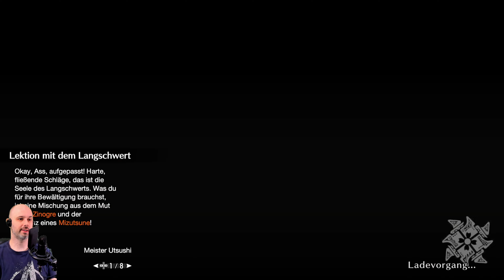Lektion mit dem Langschwert 🍚 Let's Play Monster Hunter Rise #64 🍚 Blind Deutsch Gameplay Switch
Es geht weiter gegen einen High Rank Zinogre und Mizutsune.

Versammlungsstätte / Hub High Rank 6 Sterne Quests: Lektion mit dem Langschwert

🥢 Projektinfo
Blind, Gameplay, Kommentar, Facecam

🥢 Let's Play Monster Hunter Rise 🍚 Blind Deutsch Gameplay Facecam Switch

Wenns wirklich Geld sein soll:
- Monster Hunter Rise Standard mit Affilliate Link kaufen
- Monster Hunter Rise Collector's Edition mit Affilliate Link kaufen

Kamura droht eine Monster Randale. So viel zur Story. :) Neu dabei sind die Seilkäfer die uns vielfältige Aktionen erlauben, unser Bewegungsrepertoire wird erweitert mit Moves wie dem Seilsprint und dem Wandlauf, aber auch unsere Kampfmöglichkeiten erweitern sich mit Seilfall und dem Seidenbinder Angriff. Seidenbinder Angriff erlauben uns auch die Monster zu übernehmen, mit ihne zu kämpfen oder sie vor Hindernisse laufen zu lassen und auszuknocken. Ansonsten gehts wie gehabt ums jagen, looten und craften. Das Gameplay, die Kampfmechaniken und viele komplexe Mechaniken und Möglichkeiten suchen weiterhin ihres gleichen, machen es Einsteigern aber nach wie vor schwierig. Das Verhalten der Flora und Fauna ist sehr glaubwürdig gestaltet mit Revierkämpfen der Monster z.B.
Man jagt Monster solo mit Katzenbegleitern oder im Coop mit anderen Spielern um sich daraus Rüstung zu bauen, manche Drops wie der Schwanz z.B. verlangen es, diese Körperteile auch wirklich abzuschlagen, für andere Drops muss man das Monster fangen. Und diese wirken dabei echt lebendig, sie fressen, trinken und fliehen, wenn sie keine Ausdauer mehr haben, und versuchen sich humpelnd in ihre Heimatgebiete zurückzuziehen, wenn sie kurz vorm Sterben sind. Das Kampfsystem und -gameplay ist einfach so ausgeklügelt, jede Waffe spielt sich komplett unterschiedlich, man kann sich die buntesten Sets zusammenbauen etc. Einfach grandios!